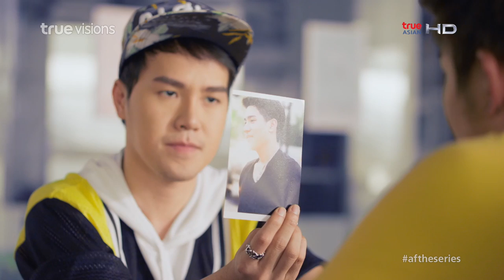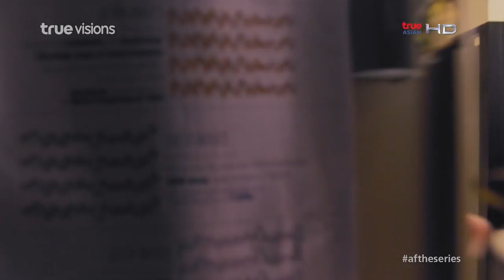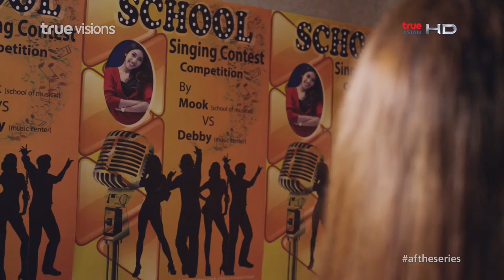AF11 The Series ก๊วนซ่าส์ ล่าฝัน ตอนที่ 1 : สาวโลกใสกับวายร้าย DUO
คิวและพูมเพื่อนสนิทสุดแสบประจาสถาบันดนตรีที่ตั้งใจกับการแกล้งคนมากกว่าการซ้อมดนตรี แม้ว่าเขาสองคนจะเป็นเพื่อนสนิทกันมาก และทั้งสองก็ต่างมั่นใจว่าตัวเองแกล้งคนเก่งกว่าอีกคนนึง การแข่งขันการแกล้งคนจึงเริ่มต้นขึ้น มุกหญิงสาวที่เรียบร้อยดั่งผ้าพับไว้เป็นเหยื่อผู้เคราะห์ร้ายรายนั้น การกลั่นแกล้งของใครจะดุเด็ดเผ็ดมันส์กว่ากัน สุดท้ายแล้วน้าตาจะร่วงหล่นจากดวงตาของใครกันแน่... ระหว่างคนแกล้ง หรือคนที่ถูกแกล้ง...